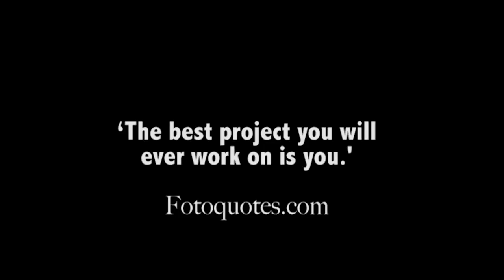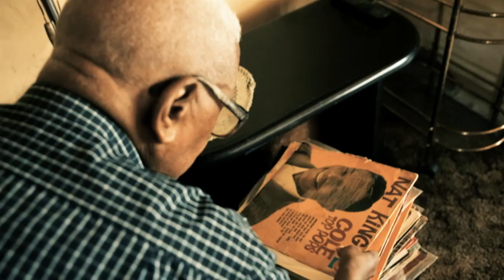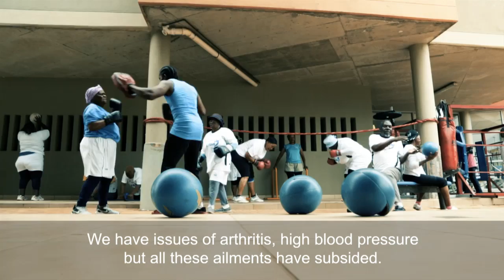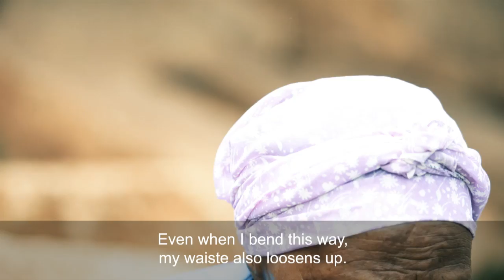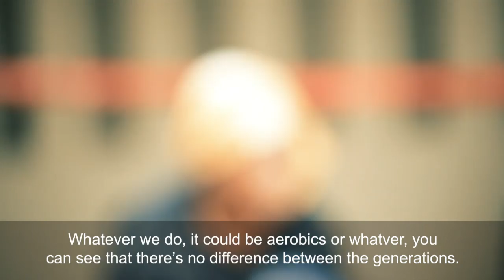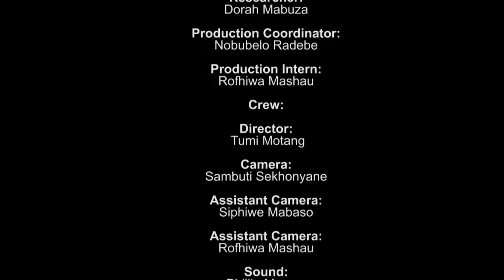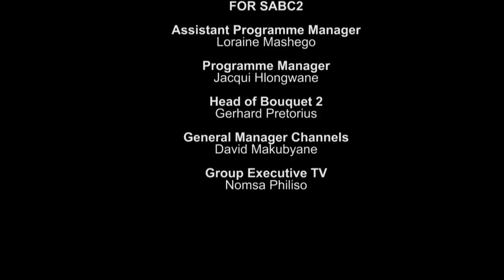Going Strong - Episode 5: Health and Fitness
According to the National Institute for Ageing, poor balance and loss of mobility are linked more to inactivity than age. In other words, lack of physical activity accelerates the ageing process whereas regular exercise decelerates it. In this episode, we talk to senior citizens who say that regular exercise is what keeps them going strong in that it helps them remain fit mentally and physically. Don’t miss this exciting episode this Tuesday at 11:00 only on SABC 2.

QUOTE –
The greatest project you will ever work on in this life is you